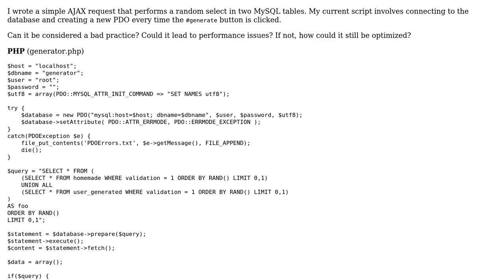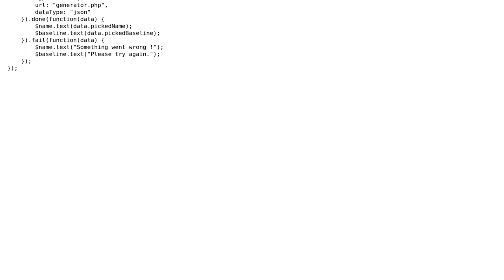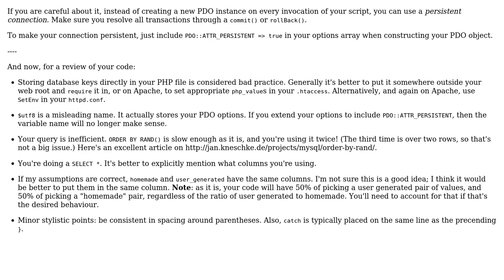Random select in two MySQL tables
With thanks & praise to God, and with thanks to the many people who have made this project possible! | Content (except music & images) licensed under CC BY-SA | Music | Images & others | With thanks to user Schism user morgi user Jamal and the Stack Exchange Network Trademarks are property of their respective owners. You are responsible for your own actions.